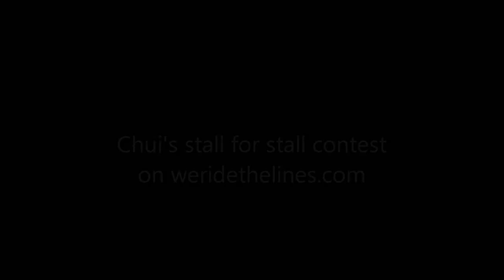Linerider - Stall contest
Suck it, Cereal. :I IT'S ON!!